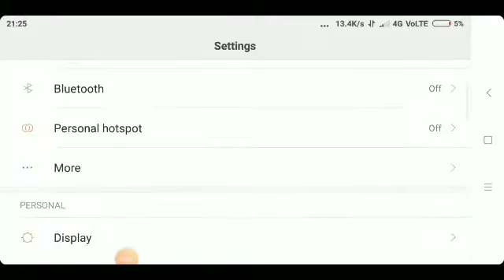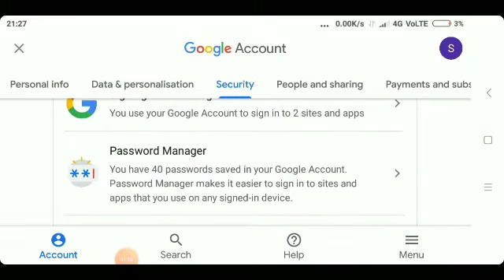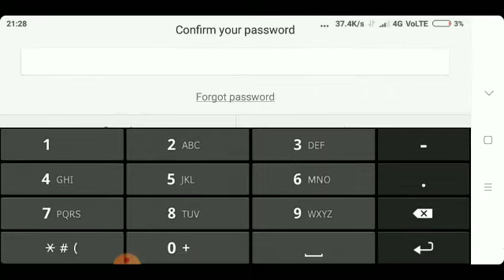How to recover facebook, twitter, Instagram passwords | Recover social media account passwords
This video is about how to recover facebook,twitter,instagram passwords

Regards
Tol Five Tech